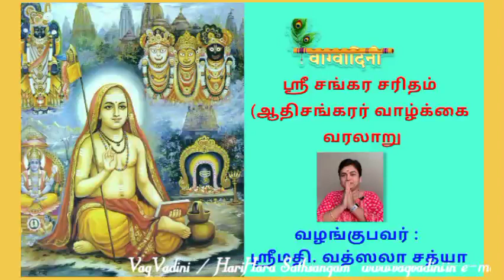ஸ்ரீ சங்கர விஜயம் | Part 16 | ஆதிசங்கரர் வாழ்க்கை வரலாறு | Smt. Vatsala Sathya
This series of “Learn to Chant” videos help the beginners to learn and chant Sanskrit shlokas with the help of given Tamil lyrics